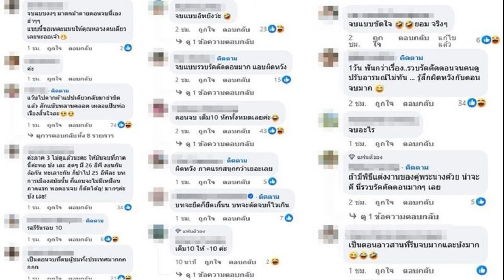เปิดเรตติ้ง พรหมลิขิตตอนจบ สูงที่สุด คนดูยังเดือดกันไม่หยุด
เต็ม10 หักทั้งหมด เป็นตอนจบที่ตบผู้ชมทั้งประเทศมาก เปิดเรตติ้ง พรหมลิขิตตอนจบ สูงที่สุด คนดูยังเดือดกันไม่หยุด

ปิดฉาก พรหมลิขิตตอนจบ ด้วยเรตติ้งที่แม้ไม่ตรงตามเป้าที่เหล่านักแสดงอย่างเบลล่า ราณี นางเอกของเรื่องและทีมงานหวังว่าอยากให้ทะลุถึง เลข 2 หลักก็ตาม ท่ามกลางกระแสดราม่าถาโถมถึงบทอวสานของเรื่องที่ไม่เป็นที่พอใจของคนดูกับเรื่องราวที่รวบรัด

อ่าน – ซีนที่ดีที่สุด พรหมลิขิตตอนจบ การปรากฏตัว คุณยายบรรเจิดศรี วัย98 ย่าแท้ๆของอึ่ง
อ่าน – ดราม่าเดือดมาก พรหมลิขิตตอนจบ คนดูแห่วิจารณ์ยับรวบรัดแต่งเติมบิดจนงงไปหมด

แต่เรตติ้งของ พรหมลิขิตตอนจบ ออกมาก็สูงที่สุดของทั้ง 26 ตอนแล้ว โดยได้เรตติ้ง พรหมลิขิตตอนจบ อยู่ที่ 8.63 และยอดคนดูออนไลน์ 1.8 ล้าน
งานนี้หลังจาก เพจของช่อง3 เผยเรตติ้ง ออกมา ก็ไม่วายเจอกระแสดราม่าของคนดูในโลกโซเชียลยังเข้ามาวิพากษ์วิจารณ์เดือดอีกอย่างต่อเนื่อง อาทิ
-จบแบบงงๆ มาตกม้าตายตอนจบนี่เองฮ่าๆๆแบบนี้ขอเทคะแนนให้คุณหลวงคนเดียวเลยนะออเจ้า
-แว๊บไปตากผ้าแป๊บเดียวกลับมาย่าขิตแล้ว สักแป๊บหลานคลอด เผลอแป๊บพ่อเรืองสิ้นใจละ
-ค่ะภาค 3 ไม่ดูแล้วนะคะ ให้มันจบที่ภาคนี้ค่ะพอ บ้ง เละ สุดๆ มี 26 อีพี งอนกัน ง้อกัน ทะเลาะกัน ก็ปาไป 25 อีพีละ บทการเมืองสมัยนั้น ก็แถบจะไม่มีเหมือนภาคแรก พอตอนจบ ก็ตัดได้อุ! มากๆค่ะ บ้ง เละ!

-เป็นตอนจบที่ตบผู้ชมทั้งประเทศมากกกกกก
-จบแบบรวบรัดตัดตอนมาก แอบผิดหวัง
-ตอนจบ เต็ม10 หักทั้งหมดเลยค่ะ
-1วัน พันกว่าเรื่อง..รวบรัดตัดตอนจนคนดูปรับอารมณ์ไม่ทัน … รู้สึกผิดหวังกับตอนจบมาก
-เป็นตอนอาวสานที่รีบจบมากและบ้งมาก เป็นต้น